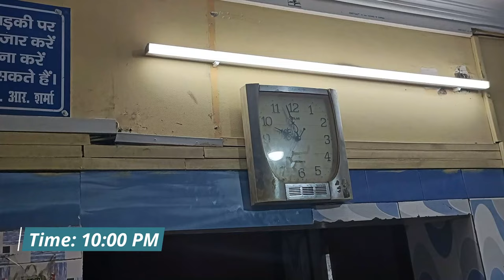वैध एम. आर. शर्मा ने मुझे क्या बताया, आज मैं आपको सब बताउगी Shri Guru Kripa Aushadhyalaya Haridwar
वैध एम. आर. शर्मा ने मुझे क्या बताया, आज मैं आपको सब बताउगी Shri Guru Kripa Aushadhyalaya Haridwar - Its Neha Family

नमस्कार प्रिय दोस्तों,
                   मेरे चैनल में आपका स्वागत है, आशा है कि आप सभी बहुत अच्छे और स्वस्थ होंगे। दोस्तों आज हम  गुरु कृपा औषधालय हरिद्वार में आये है। आयुर्वेदिक उपचार के लिए गुरु कृपा औषधालय बहुत अच्छा है और कम खर् है।

Shri Guru Kripa Aushdhalaya
Vaidh - Shri M.R. Sharma
F-53, Industrial Area Haridwar Uttarakhand 249401
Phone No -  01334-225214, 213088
हरिद्वार में बैठने का दिन :- शनिवार एवं सोमवार प्रातः 8.00 बजे से 6.00 बजे तक

daily kitchen cleaning
indian village food lifestyle
indian village girl lifestyle
village life in north india